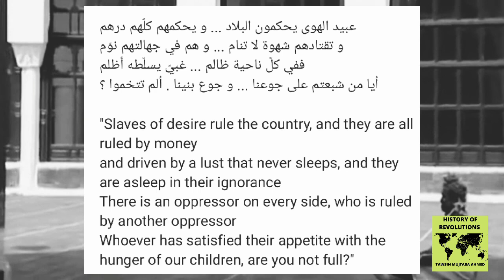The Blind Yemeni Poet who Resisted Colonialism and Monarchy: Abdullah Al Baradouni عبدالله البردوني